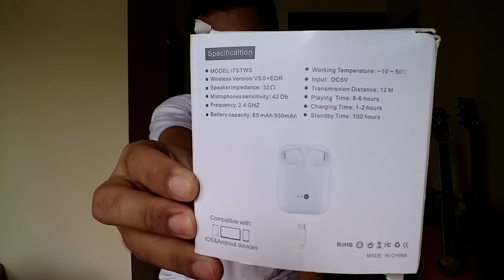UNBOXING DAN REVIEW KESAN PERTAMA I7S TWS BLUETOOTH WIRELESS HEADSET